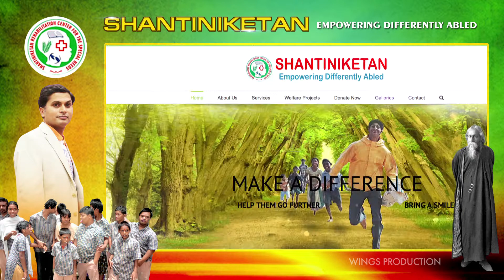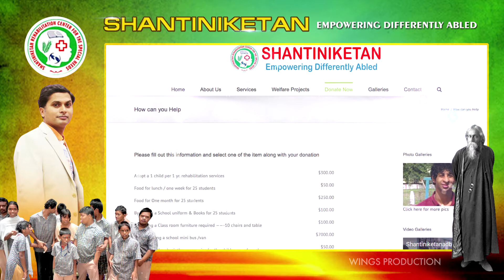About the Shantiniketan Nirmal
ABOUT  THE SHANTINIKETAN